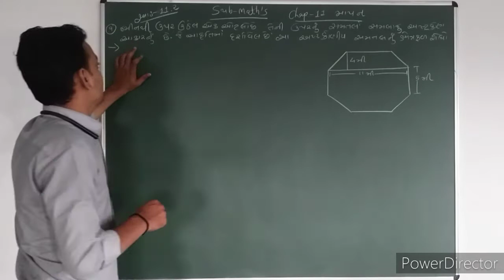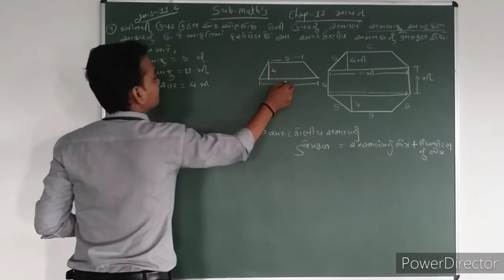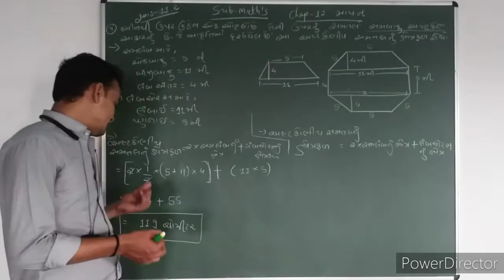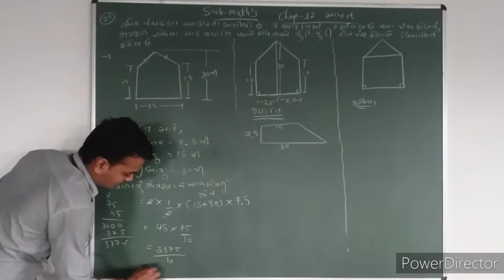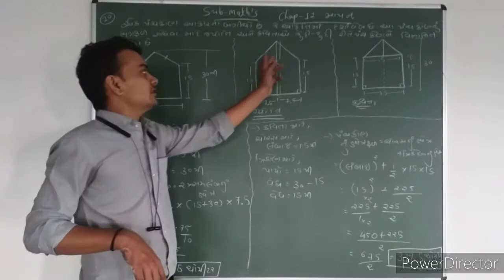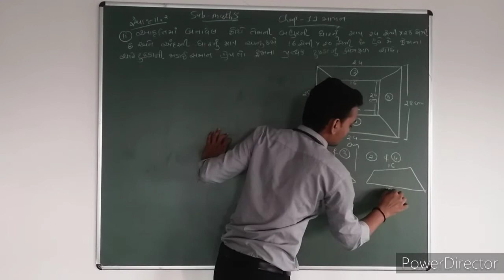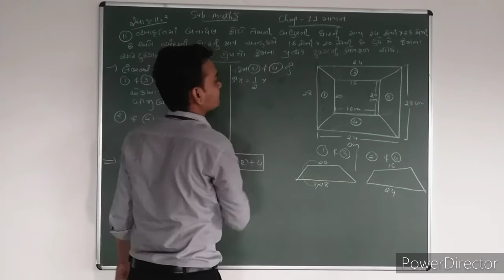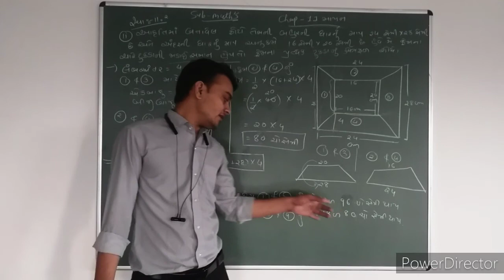std 8 maths chap 11 માપન Sunil sir part 29 HD 720p